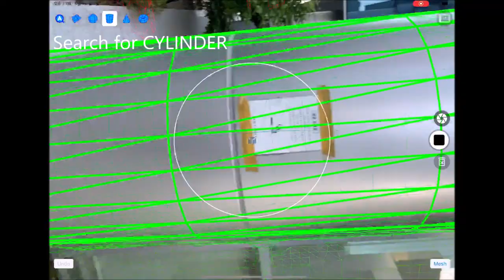Real Time Object Recognition - Apple iPad Pro LiDAR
Tools used:
- Apple iPad Pro LiDAR
- Apple ARKit 3.5
- Apple Metal API
- CurvSurf FindSurface.

CurvSurf FindSurface extends the AR application's playground to moving curved object surfaces, such as sloped planes, spheres, cylinders, cones and tori.

CurvSurf FindSurface extracts object geometric information in real time.

Once the raw depth data stream of 576 ( = 3 x 3 x 8 x 8 ) laser dots rather than the delaying ARMeshAnchor could be available, real-time object detection, recognition and measurement would be made possible. Not only the device self but also the object will be allowed to move and be measured in real time.

The two main elements of AR are
- Device's motion tracking, and
- Geometric scene understanding.

While the motion tracking has been improved and solved, the geometric scene understanding is yet an unsolved problem. The seeing is not the understanding.

CurvSurf FindSurface is understanding the geometric scene:
2-D/3-D line, 2-D/3-D circle, 2-D/3-D ellipse, plane, sphere, ellipsoid, circular/elliptic cylinder, circular/elliptic cone, torus, ...